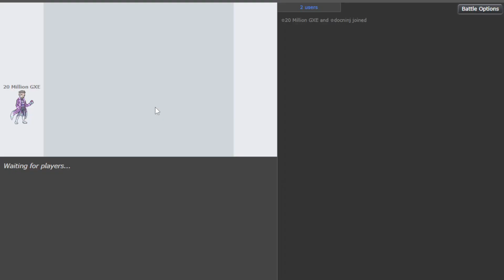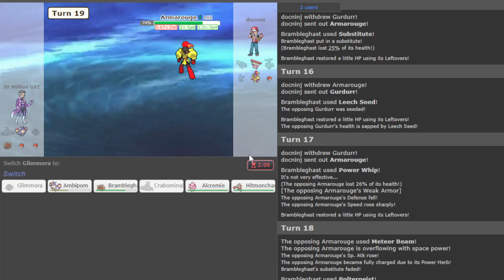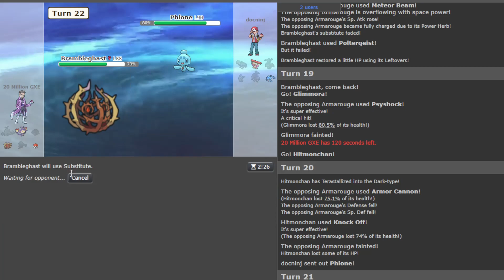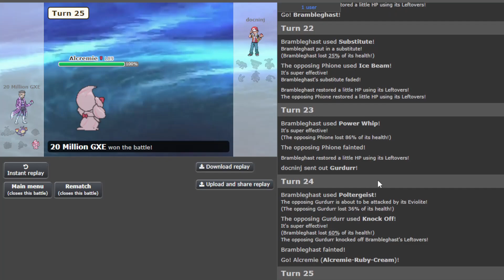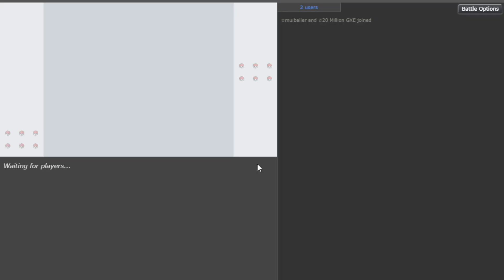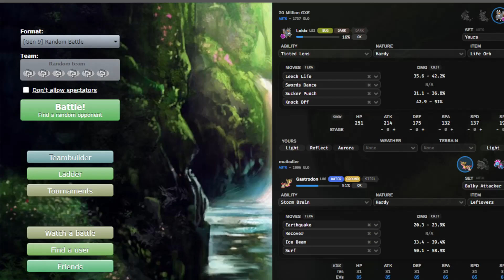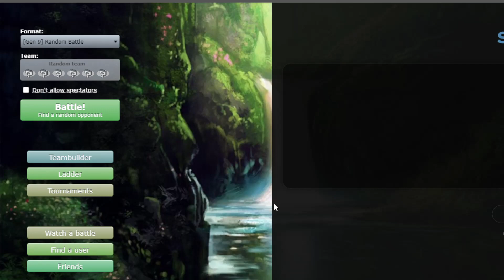"Brambleghast used Subsitute!" - Random Battle Ladder Climb 13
Sub seeders are unanimously evil

00:00 Battle 1
03:01 Battle 2
11:52 Battle 3
18:32 Battle 4